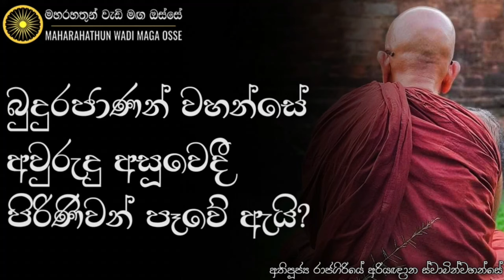බුදුරජාණන් වහන්සේ අවුරුදු අසූවේදී පිරිණිවන් පාන්නේ ලෝකයා නිසාමයි | Ven. Rajagiriye Ariyagnana Thero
• බුදුරජාණන් වහන්සේ අවුරුදු අසූවේදි පිරිණිවන් පාන්නේ ඇයි?

තෙරුවන් සරණයි!